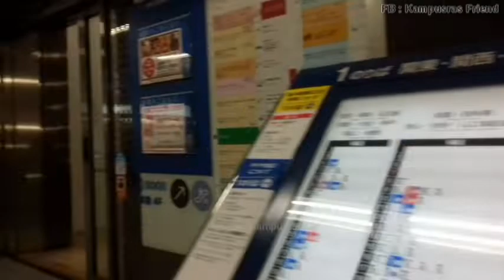@ The Hiroshima Bus Center Japan